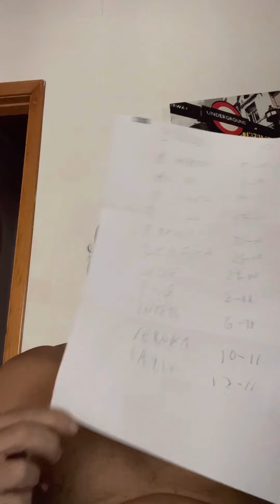12 partite dove la juve, e allegri, si giocano tutto.